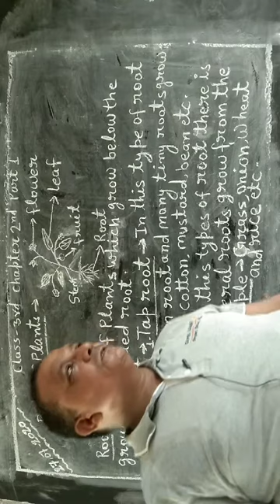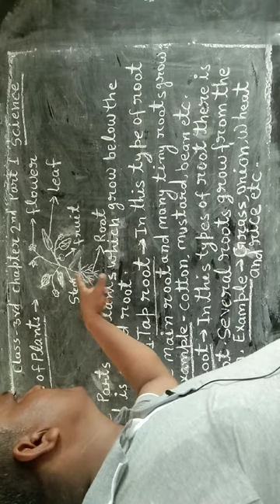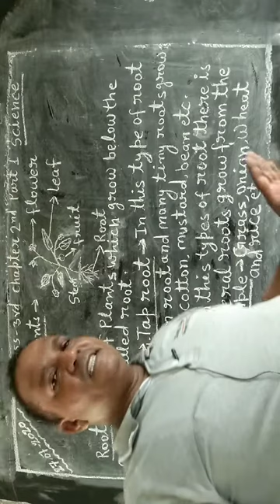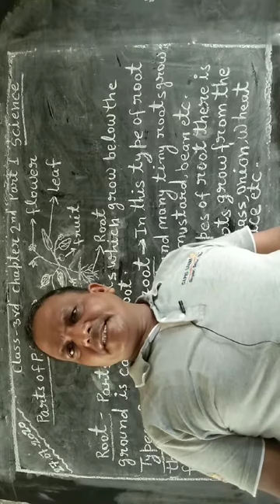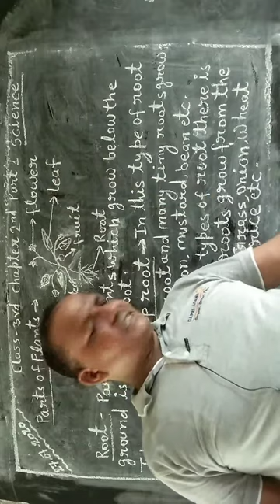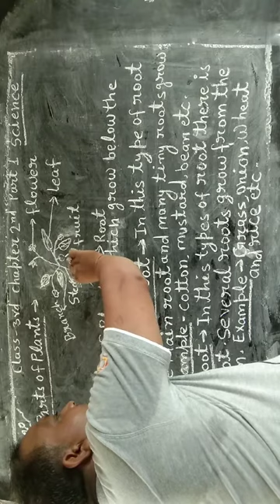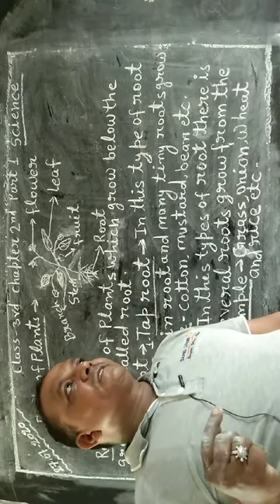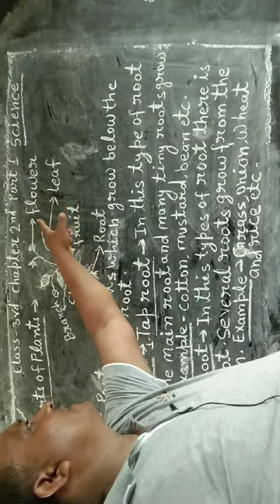Class 3, science, chapter 2,part 1